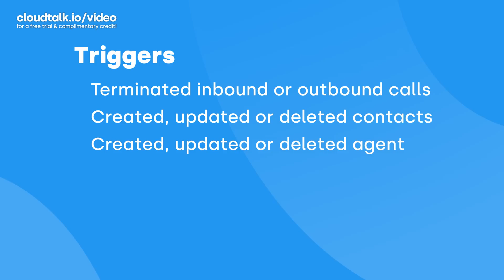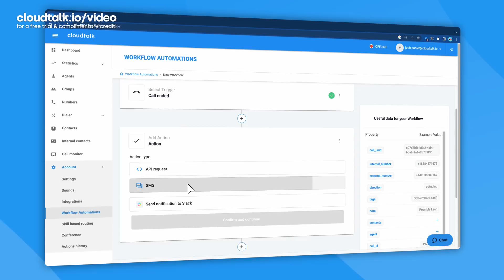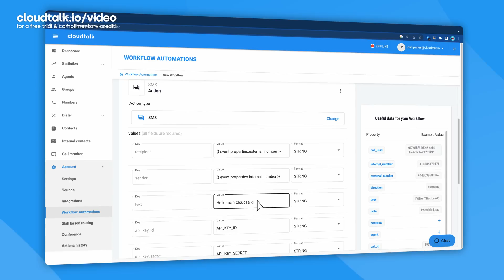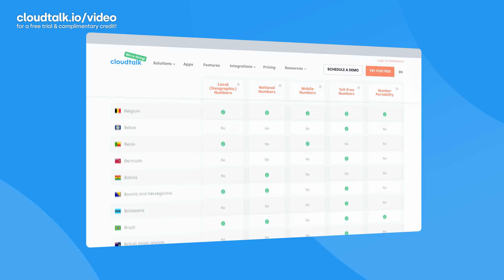How To Use Workflow Automation for Your Call Center (+ Set Up In CloudTalk)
In this video, you’ll learn what workflow automation is,  what its benefits are, and how you can set up a strong workflow automation software even if you don’t have strong technical skills.

Benefits and Uses of Workflow Automation

► You can save 6 minutes per call
► You save resources and prevent your agents from burning out
► Send automated SMS follow-ups after calls
► Receive alerts in Slack automatically with process automation
► Connect your CRM and other tools, and execute tasks automatically
► Receive automatic exports and update database

A Workflow Automation can be triggered by the following conditions:

► Ended inbound or outbound calls;
► Created / updated / deleted contacts;
► Created / updated / deleted agent;
► Sent or received SMS;
► Call recording processed and uploaded;
► Speech-to-text transcription created.

Timestamps
00:00 Intro
00:51 What is workflow automation?
01:08 Real-world examples
01:41 List of triggers
02:04 CloudTalk setup tutorial
03:03 Outro

CloudTalk is a cloud-based VoIP call center software designed to empower your customer service and sales operations. It features advanced tools which automate and optimize routine tasks. That leads to better customer care and higher employee efficiency.